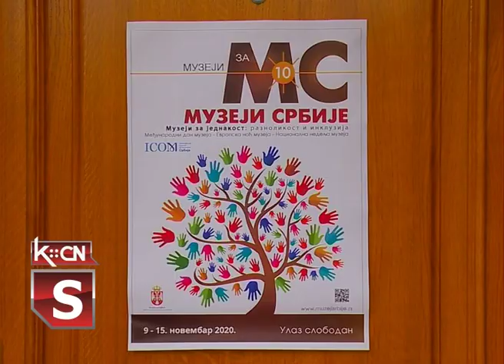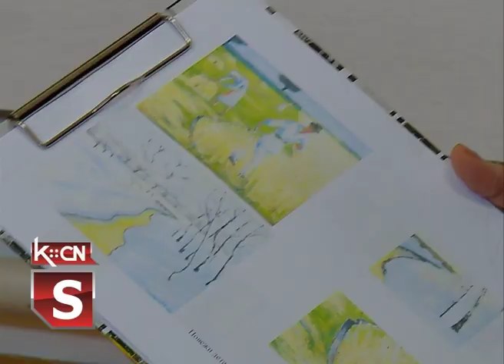Muzeji za 10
Manifestacija „Muzeji za deset” umesto uobičajenog termina u maju, ove godine realizuje se u izmenjenom terminu: od 9. do 15. novembra. Ovoj manifestaciji priključuju se muzeji širom Srbije, a među njima i Galerija slika „Sava Šumanović” u Šidu. Tema je „Raznolikost i inkluzija”, a danas je bio porodični dan za posetu